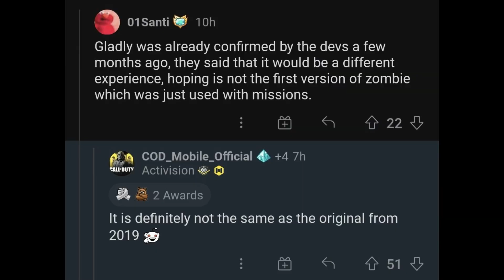Codm Season 6 Test Server releasing Soon | New Zombie Mode experience || cod tamil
Codm season 6 test server and new zombies mode in call of duty mobile Explaining in tamil

tags;
tamil call of duty mobile tamil gameplay, call of duty mobile tamil live, call of duty mobile tamil,four finger claws setup in Tamil,
two finger claws in cod mobile tamilws in codm mobile,how to hack call of duty mobile, free cp points in cod mobile,codm tamil,cod mobile tamil
,how to get free cp in call of duty mobile tamil,codm funny moments, call of duty mobile whatsapp status,codm whatapp status in Tamil,top 5 Perks in call of duty mobile tamil,top 5 Attachments in call of duty mobile tamil,
new season update in call of duty mobile,codm tournament in tamil,knife only challenge in call of duty mobile tamil,hand challenge in call of duty mobile tamil, karthikcskp,tamil gamming,tamil gammer,top 10 tamil gamming channel, buying battle pass in call of duty mobile tamil,,how to hack call of duty mobile tamil,
top 10 richest tamil gamming channel,codm,cod mobile hack, call of duty mobile hack in Tamil,call of duty mobile, call of duty mobile vs pubg,codm vs pubg, call of duty mobile live, call of duty mobile gameplay, call of duty mobile bugs & glitch,how to control the recoil in call of duty mobile,
this is the only way to reduce the recoil in codm tamil,free character and gun skins in cod mobile,new map in call of duty mobile,new game mode in call of duty mobile
call of duty game hack, COD status, call of duty best settings, CODM in tamil, setting auto headshot, GUN, gun video, Call Of duty  whatsapp status, call of duty  secret places, call of duty  best, gunfree , gameplay live ,call of duty  best, settings codm, cod vs pubg, call of duty tricks in hindi, call of duty best playerfree, fire trick shotsbest, gun location, call of duty secret places, garena call of duty trailer call of duty headshot settingcall of duty trickscall of duty sniper killscall of duty best playercall of duty best guncall of duty sniper locationheadshot call of duty sniper&Bundle in tamil/ call of duty tricks tamilFree dress update Call of duty tricks tamil/Call of duty tamil gameplay full tips instruction And WINNER! Call of duty tamil tips and tricks tamil and we more video upload for in the channel so don't miss it video. Call of duty tricks tamil/Call of duty ranked match tricks tamilRank match tricks tamil Call of duty tricks tamilCall of duty tamil gameplay full tips instruction And WINNER! CALL Of Duty tamil tips and tricks tamil and we more video upload for in the channel so don't miss it video CALL OF DUTY TRICKS AND TIPS TAMIL,call of duty Tricks Tips Tamil,call of duty Tricks Tamil,Call Of Duty : mobile Tamil,tamil CODM,New updates Tamil,Update New tamil,
Call of duty mobile today Updates Tamil, Call Of Duty Best Gameplay,Ranked Match Game Play,Rankd game,
call of duty  ranked Tamil Game, call of duty whatsapp Status,tamil whatsapp Status,Mobile,Phone Game,Phone,New Character,
New Dress,Mobile Game,Phone,pc,computer , free fire , pubg